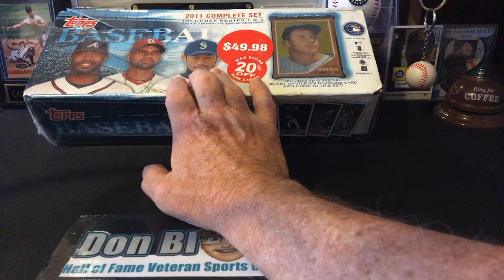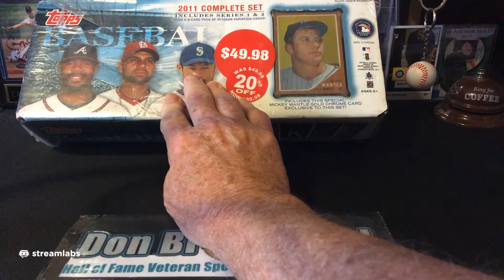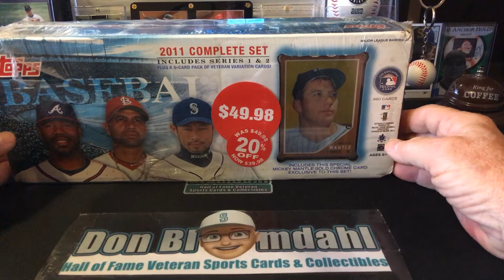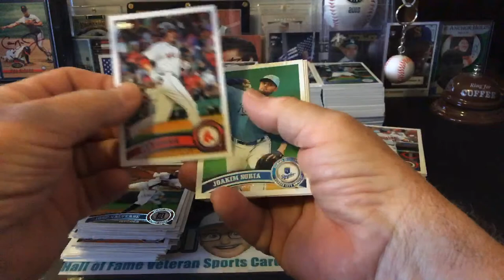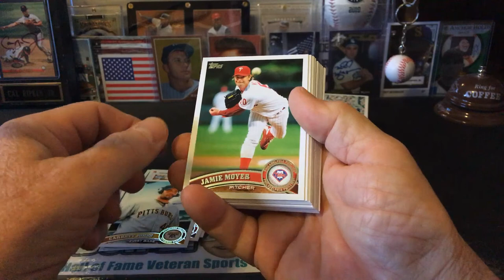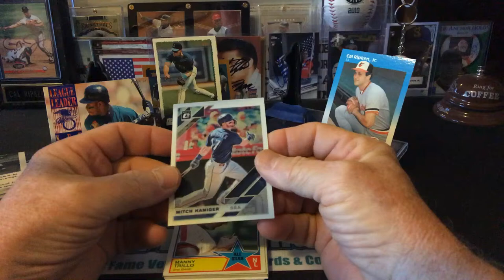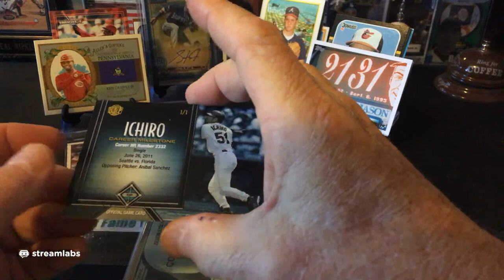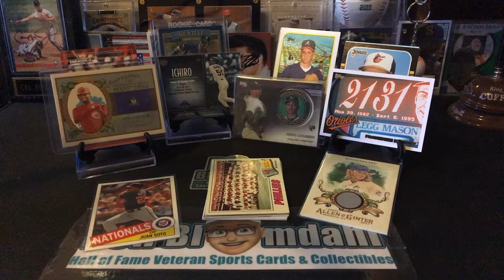2011 Topps Baseball Cards Set Previewing + FMC Left Behind Times Part 7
The 2010 Major League Baseball season began April 4, with the regular season ending on October 3. The 2010 All-Star Game was played on July 13 at Angel Stadium of Anaheim in Anaheim, California. The National League ended a 13-game winless streak with a 3–1 victory. Due to this result, the World Series began October 27 in the city of the National League Champion, the San Francisco Giants, and ended November 1 when the Giants defeated the American League Champion Texas Rangers, four games to one.

Family Mail Call from Left Behind Times Part 7